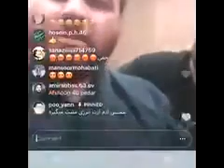هذا العمیل كان يهدد النساء برش الاسيد علي وجوههن و الان : اني اعتذرت وانتهی كل شئ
خوف عملاء الملالي من یوم الحساب
هذا العمیل كان يهدد النساء برش الاسيد علي وجوههن
و الآن في ظروف الحالیة  يقول:
لماذا تنشرون صورتي وهاتفي على شبكات التواصل الاجتماعي
اني اعتذرت وانتهی كل شئ